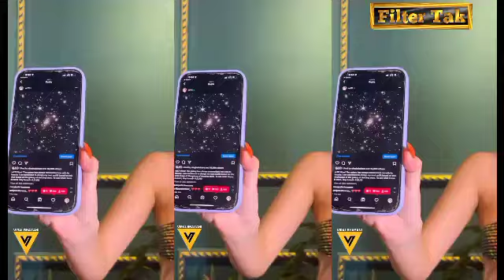अब ऐसी ड्रेस पहनकर सामने आईं उर्फी जावेद, वीडियो देख आप भी रह जाएंगे हैरान Filter tak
Urfi Javed arrived with Unique Glass Dress at 3 million Celebration Party 🔥🔥

Urfi Javed New video | Urfi Javed नें पहनी कांच के टुकड़ों वाली ड्रेस,वीडियो देख fans के उड़ गए होश

In this video, Urfi is wearing a dress made of glass pieces. Along with this, she has also carried high heels of green color. Talking about the look, she has done glossy makeup and made hair bun. Now this look is surprising the fans a lot.
- Urfi Javed hot video
- Urfi Javed bold photos viral
- Urfi Javed Se***xy video